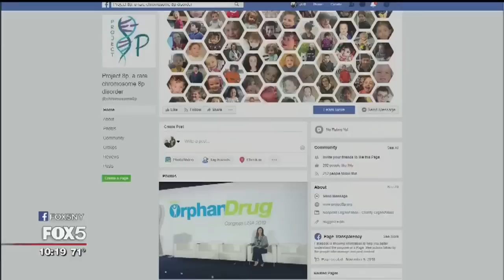Brave Girl Inspires Research on Rare Chromosomal Disorder | The Big Idea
Karina Shah, 6, has a song in her heart and a beat in her feet. But in truth, it's her smile that lights up the room. Karina is special for so many reasons. Even more so, when you examine her genetic makeup. She is one of just 80 children in the world with Chromosome 8p, officially known as Chromosome 8p–inversion, duplication and deletion.